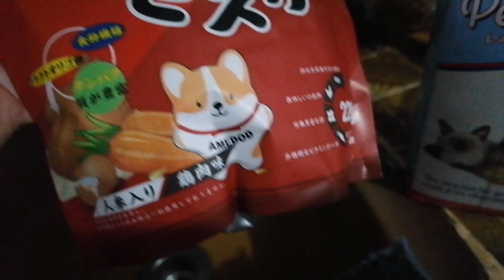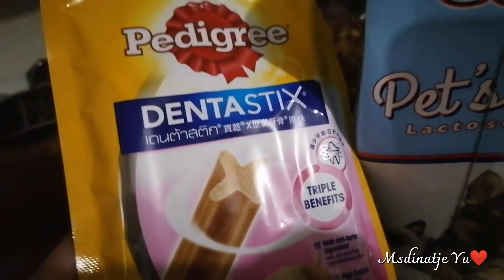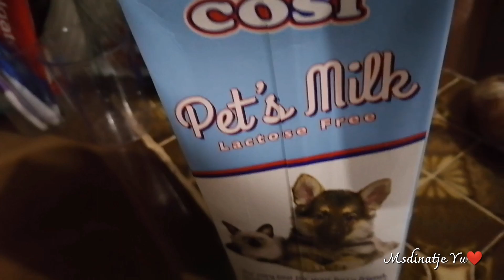KURDAPYA'S 3RD VACCINATION | SHOPPING FOR PETS FOOD | PART 3 Msdinatje Yu | #2023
Hi fam, I'm back again with my furbaby (Kurdapya) update lang po for her 3rd vaccination (5n1) please watch my upcoming video on next week, see you there and hope you'll enjoy.. ❤️😍

Spread love, kindness and happiness. Stay safe and God bless!

Xoxo